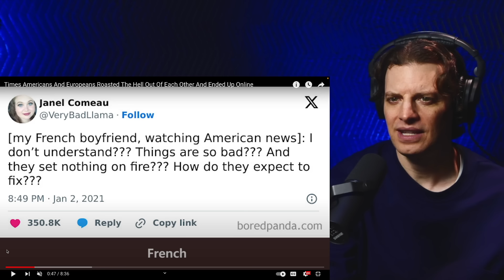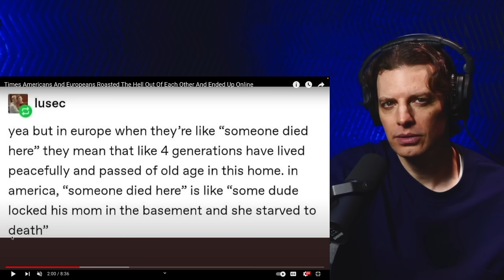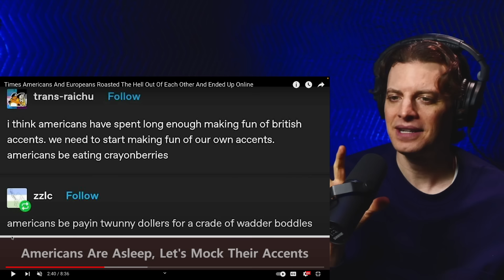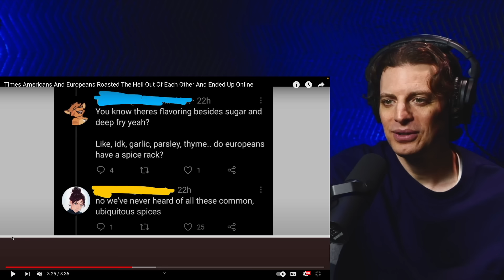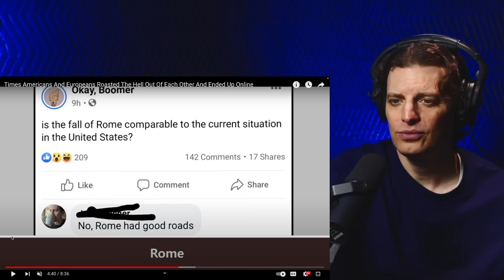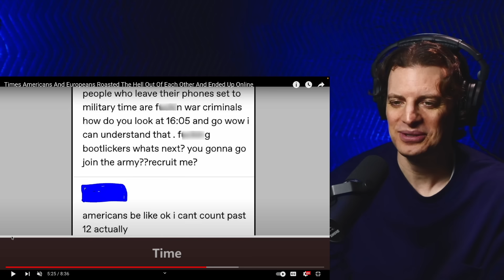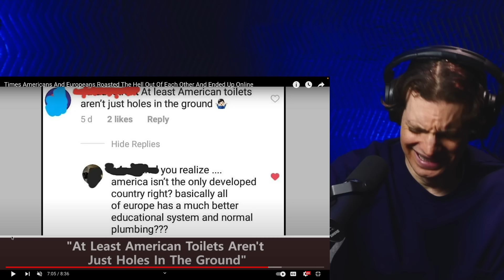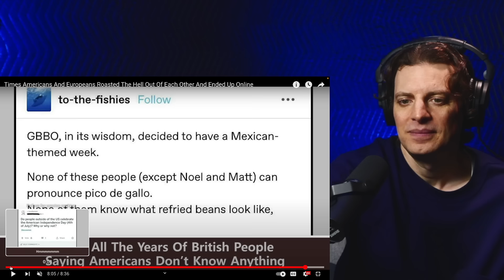American Reacts to Europeans and Americans Roasting Each Other!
Prepare for a hilarious showdown as we dive into the world of transatlantic banter to react to Europeans and Americans roasting each other! From cultural stereotypes to friendly jabs, we'll explore the comedic rivalry between these two continents.